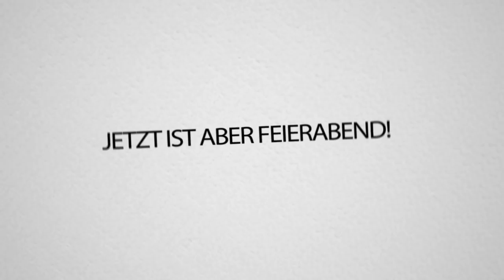Die NEUE WAFFE ist VIEL ZU OP! Meine neue LIEBLINGSWAFFE in FORTNITE!